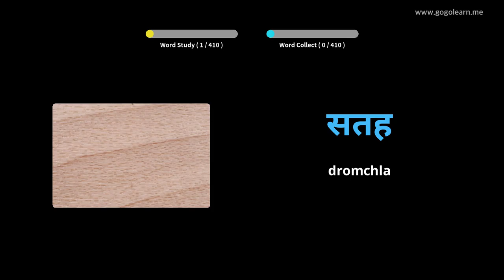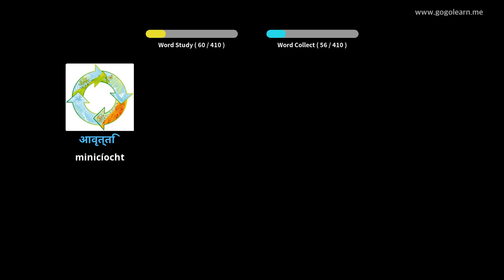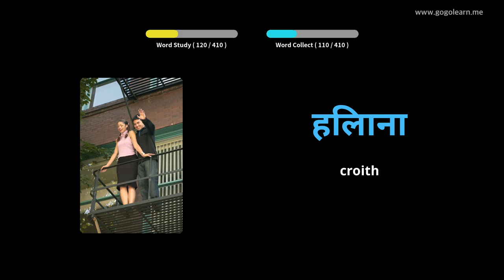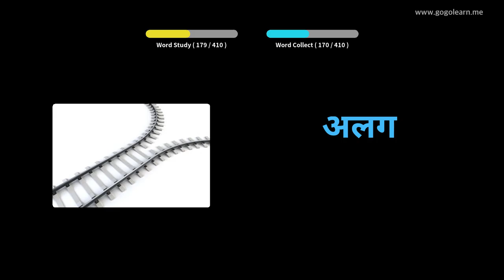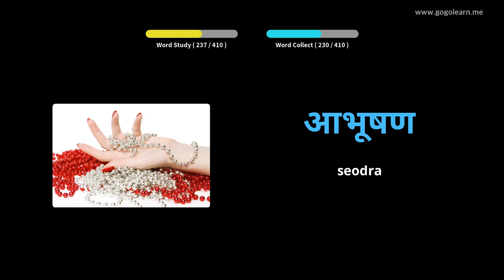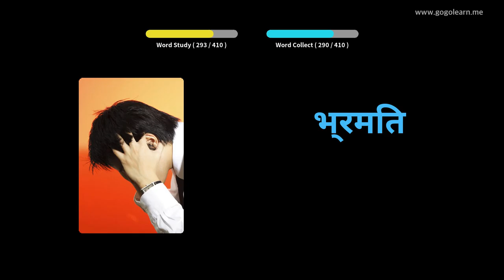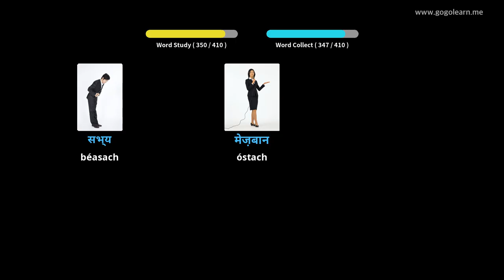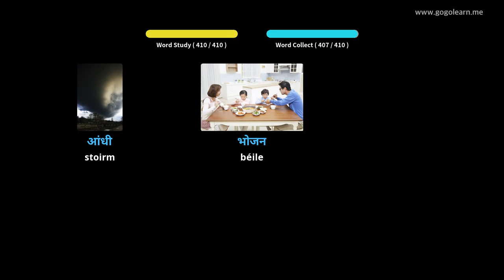Meánscoil Stór Focal Hiondúis 3 |Golearn